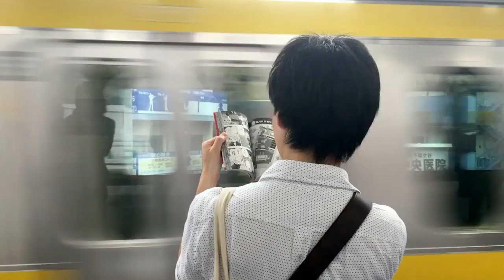She is No Longer Interested in You | Moivational Talks Telugu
Credits
Backgrounds footage:-